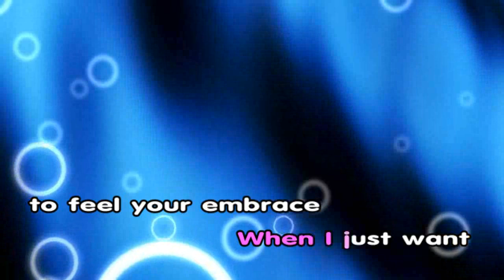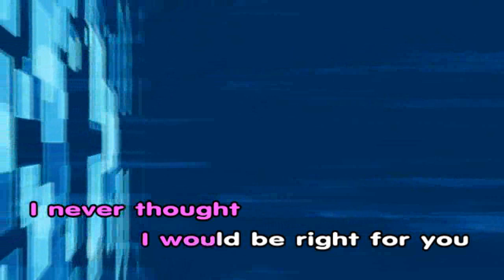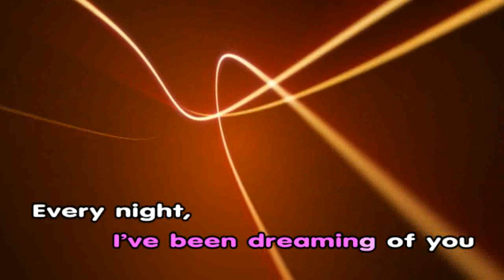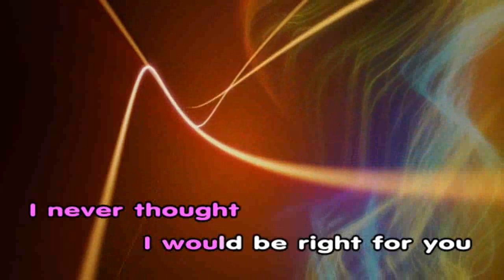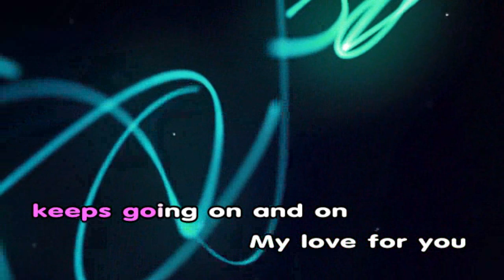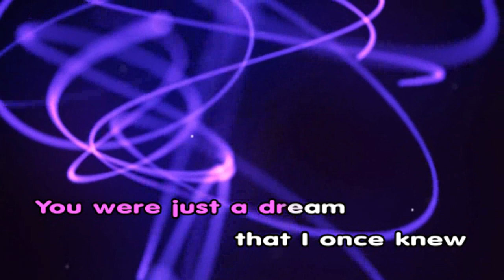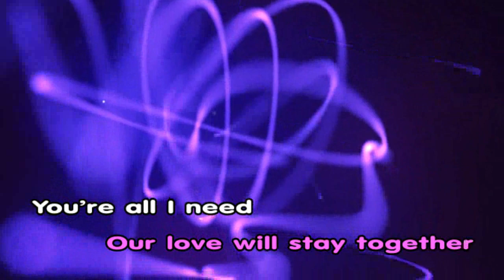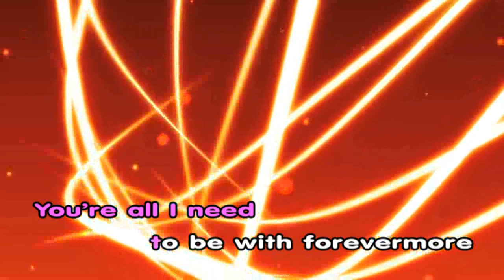Forevermore - Side A *Karaoke (Project)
a friend asked me to make this vid. this is a school project. feel free to use it :3
(just cut that last part XD)

I used Adobe after effects.